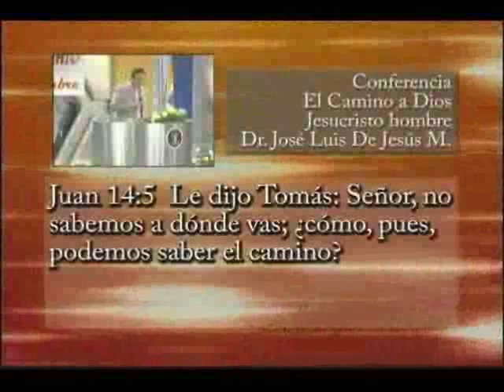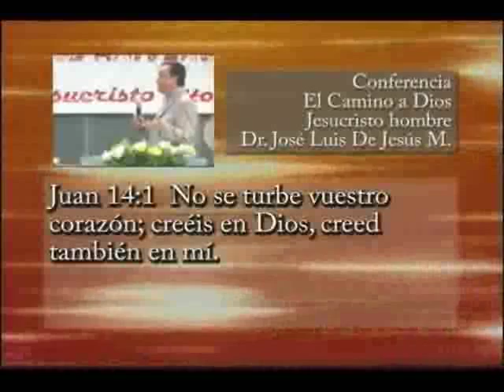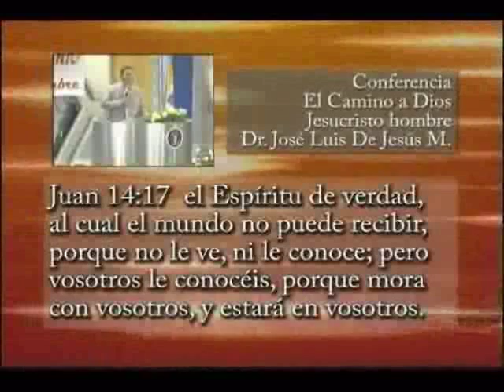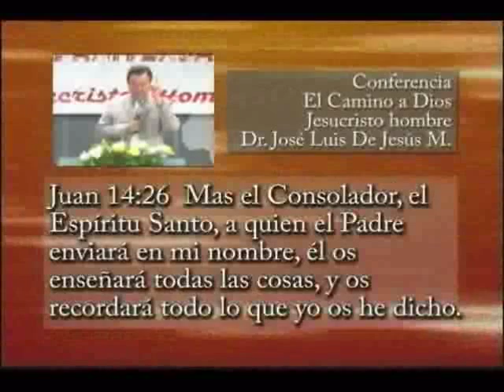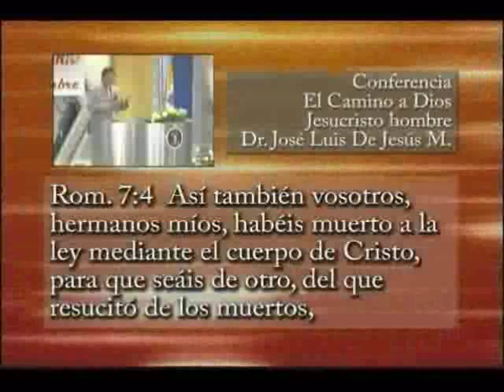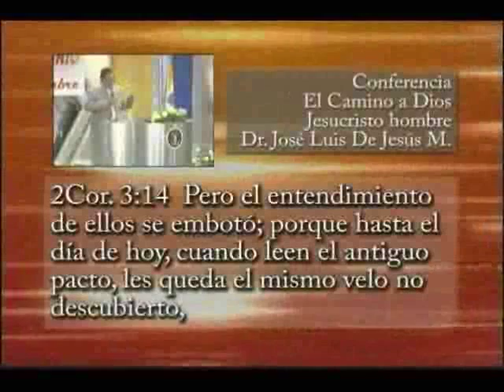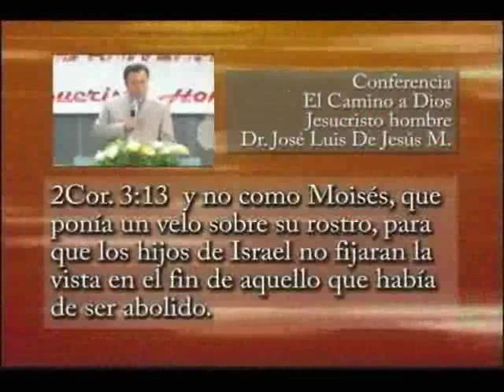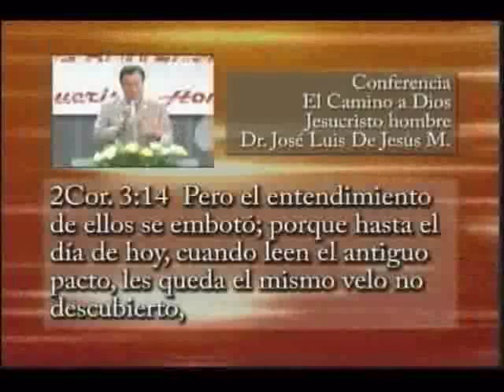O caminho a Deus - JH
Mensagem do Apóstolo Dr. José Luis de Jesús Miranda.